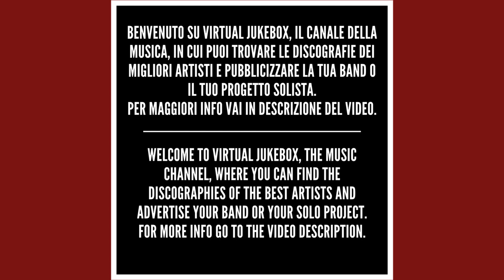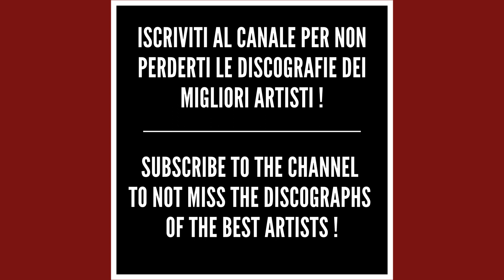Ligabue - Lambrusco & popcorn (Remastered) - HQ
*Testo/Text - Lambrusco & popcorn*

Vieni qua che ti faccio vedere
Dov'è il nostro pezzo di mondo
Portati dietro un sorriso e un sospiro
Li userai
Vieni qua che potrai galleggiare
A due dita soltanto dal fondo
Ma se ti mancherà l'aria, ti affitto
L'America
Lambrusco & pop corn
Non è così facile
Perché prima e dopo il sogno c'è
La vita da vivere, vivere
Lambrusco & pop corn
E via sopravvivere
Andata e ritorno classe tre
Ma almeno è possibile
Vieni qua
C'è un bicchiere di vigna
E un vassoio di mais già scoppiato
Ballaci su questa terra
Faremo un po' piovere
Vieni qua che c'è questo drive in
Che ha per schermo un gran cielo gonfiato
Macchina o no c'è un bel pezzo d'asfalto
Da correre
Lambrusco & pop corn
Lambrusco & pop corn
E via sopravvivere
Che posto ce n'è, posto ce n'è
Dico posto ce n'è
Posto ce n'è, posto ce n'è
Posto ce n'è
Gira, gira, gira, gira, gira, gira
Tanto torni qua
Tanto torni qua
Tanto torni qua (lambrusco & pop corn)